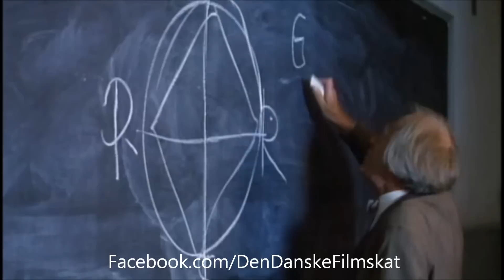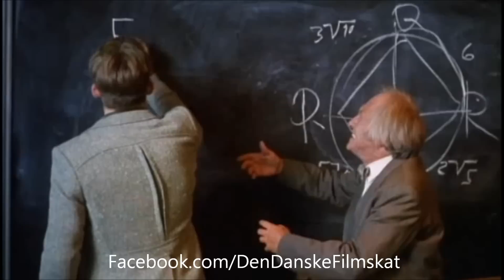Det forsømte forår (1993) - Aben er ond!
nordiskfilmplus.dk
Det forsømte forår (1993).

Instruktør: Peter Schrøder

Handling: Her får du Peter Schrøders mesterlige filmatisering af Hans Scherfigs satiriske perle med et tindrende veloplagt hold af skuespillere. En gruppe gamle elever mødes 25 år efter deres eksamen og mindes deres skoletid. For de fleste var det en ulykkelig tid, fyldt med hård disciplin, udenadslære og sadistiske lærere. Værst af alle var lektor Blomme, som spilles af Frits Helmuth.

Medvirkende: Frits Helmuth | Tomas Villum Jensen | Ken Vedsegaard